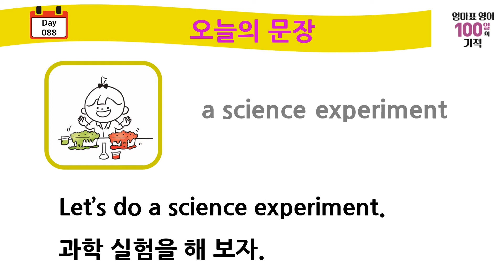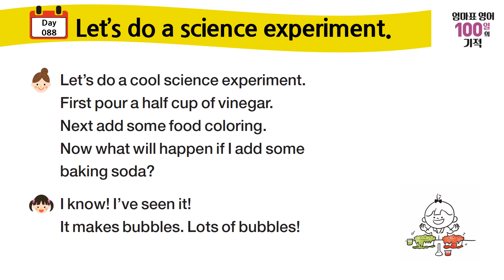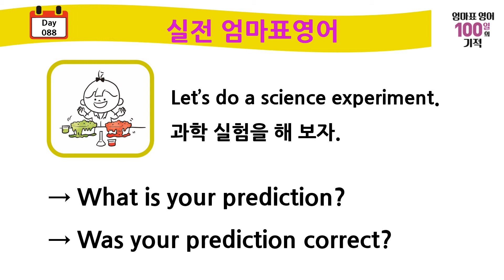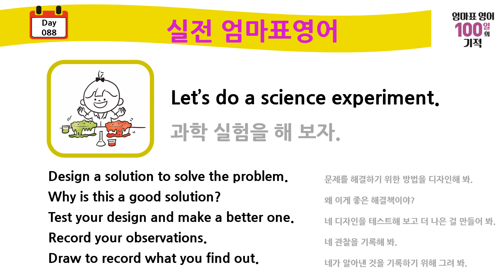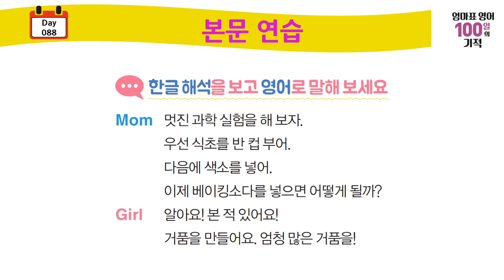엄마표영어 100일의 기적_Day088 Let's do a science experiment.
* 영상을 보신 후 아래 댓글로 Let's do a science experiment. 을 적어주세요.

* 진정한 엄마표영어란 아이들이 가장 많은 시간을 보내는 가정에서, 가장 많은 시간을 같이 보내는 엄마와 함께, 영어에 친숙해질수 있는 환경에서 생활하는 것 그리고 그 환경에 아이가 잘 적응할 수 있도록 아이와 엄마와 함께 노력하는 것입니다.

엄마표영어 100일의 기적과 함께 100일동안 아이와 말하기 연습과 영어동화책 읽기를 하면서 엄마표영어의 힘을 느껴보시기 바랍니다.